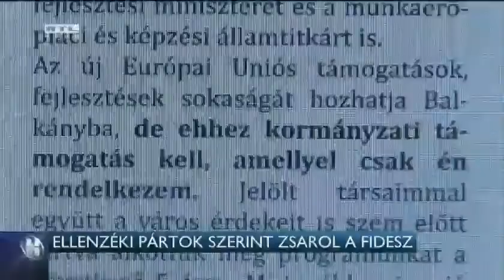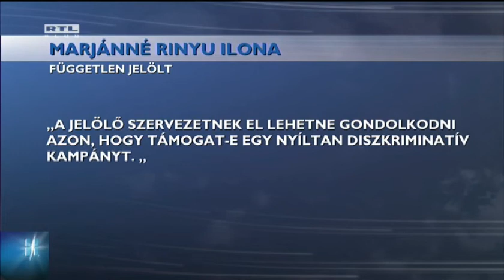Ellenzéki pártok szerint zsarol a Fidesz 14-09-26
Az LMP és a Demokratikus Koalíció szerint azzal zsarolja a Fidesz a települések lakóit, hogy ha ellenzéki polgármestert választanak, akkor elesnek a fejlesztési pénzektől.